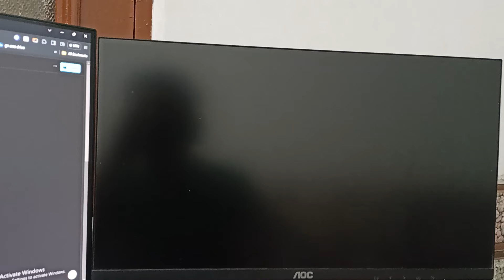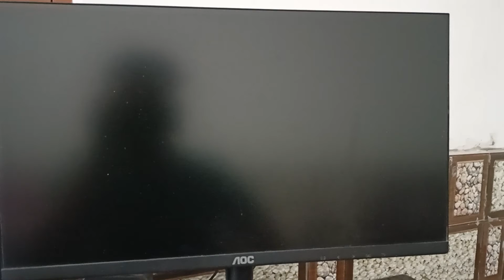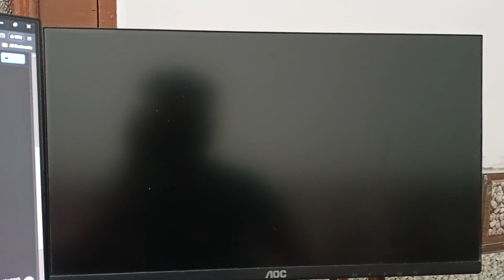How To Fix AOC Monitor Display Not Working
Hello, tech wizards! Are you facing the annoying issue of your AOC monitor monitor display not working? Worry no more, because today, we’re going to fix it together! There’s nothing more frustrating than screen issues, but with a few simple steps, we’ll have your display looking perfect.”

0:16 - Step 1: Check Connections.
0:55 - Step 2: Power Cycle.
1:12 - Step 3: Check Input Source.
1:38 - Step 4: Update Drivers.